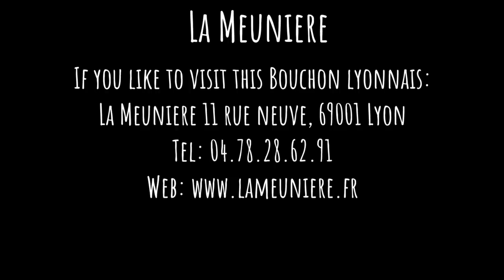French chef Olivier Canal showcase his famous pâté made with 7 types of poultry meat.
I meeting Chef Olivier Canal owner and chef de cuisine at the restaurant la Meuniere in Lyon. La Meuniere is a typical "Bouchon Lyonnais" which is the name given to the local bistros serving traditional lyonnaise food in the tradition of a casual and friendly atmosphere.

Olivier is a fervent competitor regularly taking part in the Pâté Croûte world championship. The Pâté Croûte is a large meat pie  composed of layers of varying meats and enclosed in a shortcrust pastry.

Olivier's specialty is L'oreiller de la Belle Meuniere, a giant pie resembling the shape of a pillow case. It's made from 5 different types of poultry meat, each from the Dombes region, along with pork and veal meats. It was inspired from the original recipe called l'oreiller de la belle Aurore. Olivier Canal has won 2 awards for this specialty in the world championships and shares his creation with me in this video.

If you visit Lyon, don't miss Olivier's Bouchon.

LA MEUNIERE (a typical bouchon Lyonnais)
11 Rue Neuve - 69001 Lyon

HOW YOU CAN HELP ME GROW THIS CHANNEL:

 cooking tutorial
- Spread the word about the channel and the website

UTENSILS AND COOKWARE STARTER KIT:
Great all around cutting board (polypropylene)
Heavy duty cutting board (wood):
Essential utensil set:
Kitchen scales Us Oz and metric grams:
Measuring cups set:
Set a quality fine mesh sieve:
Great starter cookware set (tri-ply clad):
A good nonstick pan:
A Great cast iron enameled French made pot (Staub)

KNIVES AND KNIFE SETS:
Great value chef knife:
Forged knife set (mercer culinary):
Fibrox knife set (victorinox):

GREAT CULINARY BOOKS THAT WILL IMPROVE YOUR COOKING

The professional chef:
Le garde manger:
Paul Bocuse Institute culinary book:
The complete robuchon:
The professional Patry chef:
Baking and pastry, mastering the art:
Beautiful French Pastry recipe book: